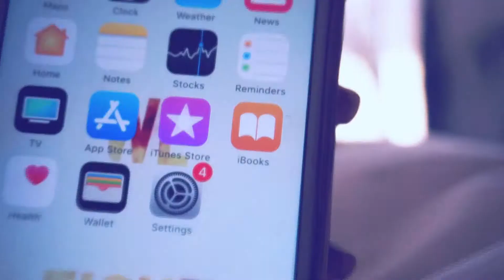MORNING ROUTINE| CHILL SUNDAY MORNING ROUTINE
SUNDAY MORNING ROUTINE. TODAY I AM SHOWING YOU GUYS MY "LAZY" SUNDAY ROUTINE. THIS IS JUST WHAT A TYPICAL SUNDAY LOOKS LIKE, MINUS THE GUEST ARRIVAL.

THAKS FOR STOPPING BY.